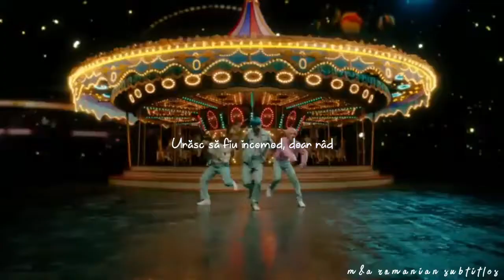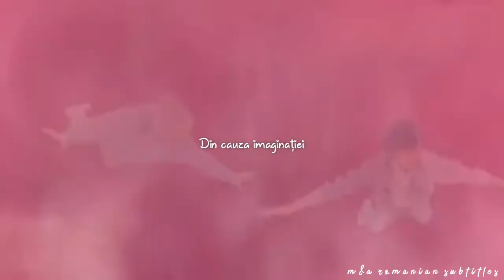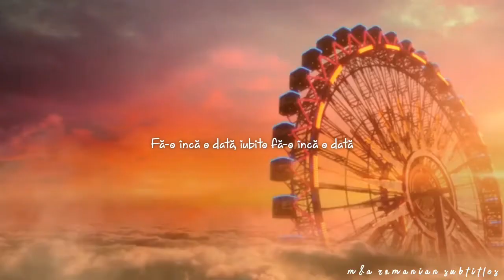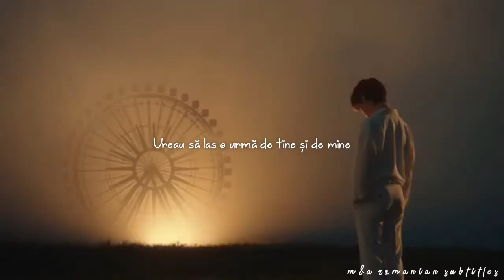TXT - 𝙱𝚕𝚞𝚎 𝚑𝚘𝚞𝚛 // traducere în română